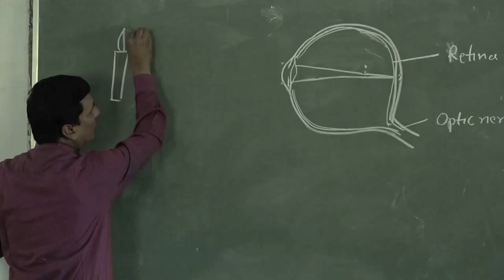19 Om Prakash Patidar